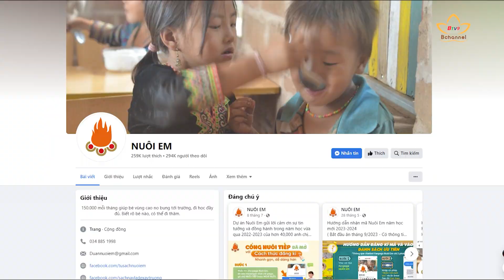Cùng gặp gỡ chàng thủ lĩnh của dự án Nuôi Em - Hoàng Hoa Trung | Bước ngoặt cuộc đời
Cùng gặp gỡ chàng thủ lĩnh của dự án Nuôi Em - Hoàng Hoa Trung

Hoàng Hoa Trung và một tuổi trẻ rực rỡ

Chàng trai Hà Nội ấy miệt mài với các hoạt động tình nguyện đóng góp tích cực cho xã hội từ năm… 17 tuổi! Sau 14 năm gắn bó với hành trình rong ruổi xây trường dọc biên giới, hàng vạn trẻ em miền núi đã đến trường, được ăn no, và không phải ầu ơ từ thuở 13... Có một lối đi thiện nguyện từ 0 đồng, từ ước mơ, niềm tin lãng mạn của một chàng trai trẻ- cần gì học đó, từ công nghệ, thiết kế, đồ họa, tài chính… Và những giấc mơ xây trường, nuôi em nhỏ, làm cầu… đã không còn là “viển vông”…

Không những thế, chàng trai mang trái tim đầy nhiệt huyết đó đã liên tục khởi xướng, thực hiện nhiều mô hình có tính nhân rộng cao như dự án Nuôi em, dự án Nước sạch bình gốm Unicef, Dự án Năng lượng gió mặt trời, dự án Đi ra từ rừng, Tủ sách vùng cao, Đồ chơi cũ cho trẻ mầm non bản cao …

Dẫu rằng, không có thành công nào được rải trên hoa hồng. Thế nhưng, khi bạn đã từng hồi sinh năm 17 tuổi, với những quyết định “không tưởng”! Và tất cả đã thành hiện thực bởi niềm tin và sự quyết tâm mãnh liệt của sự tận hiến, lòng trắc ẩn, yêu thương của một người trẻ tuổi… Dường như không có gì là không thể trên hành trình thiện nguyện “ cả đời” của chàng trai “hiệp sỹ” núi rừng ấy…

|Bước Ngoặt Cuộc Đời Số 158|